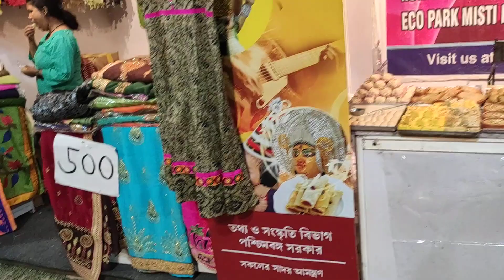পৌষ উৎসব ( কলকাতা )২৮/১২/২২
পৌষ উৎসব ( কলকাতা )২৮/১২/২২MutualTransfer Applyerআগে NursesDetails এ এইদুটো ভূলকরবে না। করলেDidnotmatch withBasicDetailsদেখাবে

subscribetomychannel recruitment staffnurse CHO Question Paper 2022। ❤️❤️❤️Sushant's Vlog 🛑🛑🛑 CHO Question paper 2023। CHO Question & Answer Key।CHO Question & Answer২০২৩।CHO Question Paper ২০২২ West Bengal। CHO Questions CHO Question Paper CHO Questions paper ২০২৩ west Bengal

sushantaroy83

WB
20231 2nd Phase interview datel UR /ST/SC/OBC
7000 staff nurse recruitment II new post off staff nurse
2023
20231 2nd Phase interview datel UR /ST/SC/OBC
7000 staff nurse recruitment II new post off staff nurse
2023
Wbhrb Staff Nurse Result